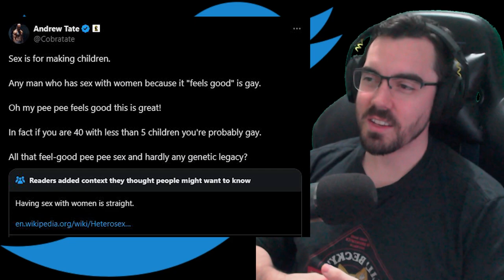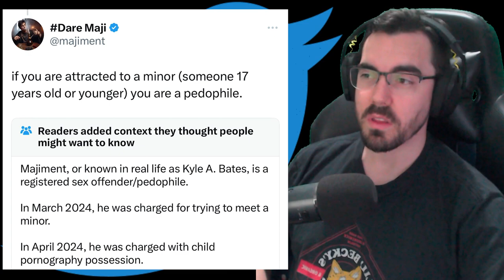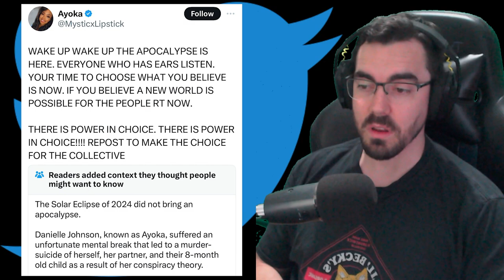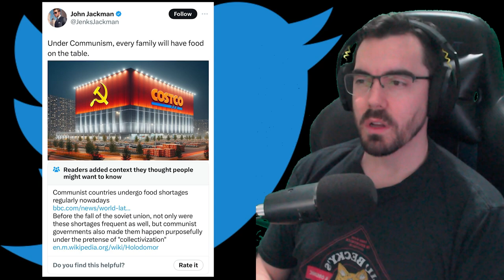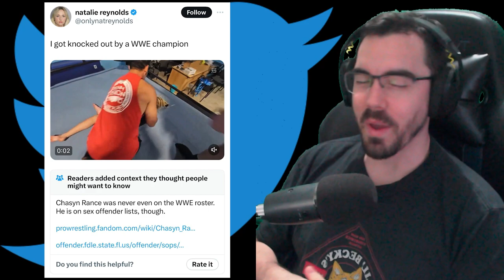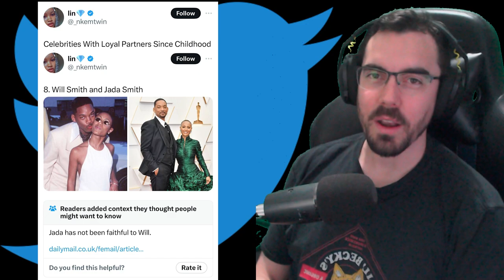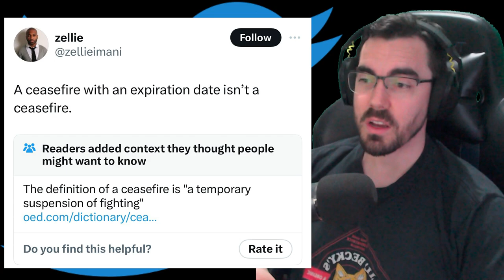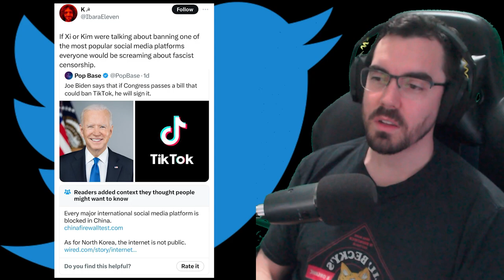Twitters BEST Feature By Far p2 [savage community notes]